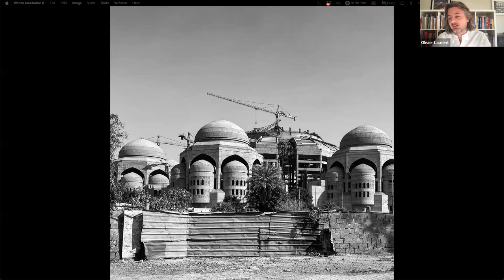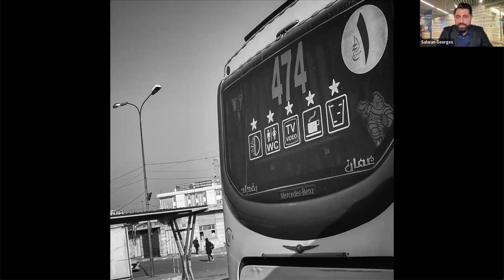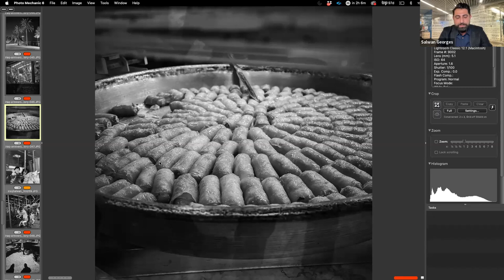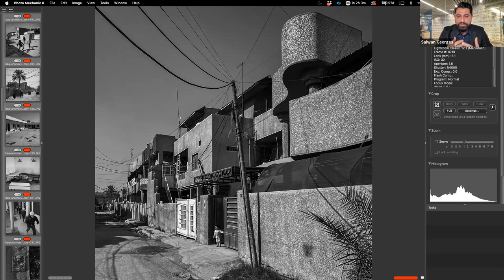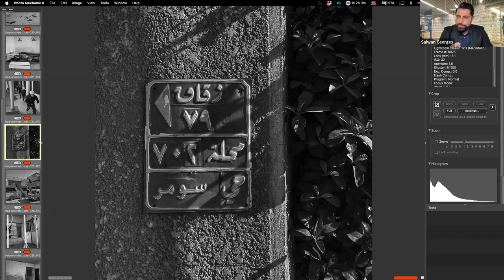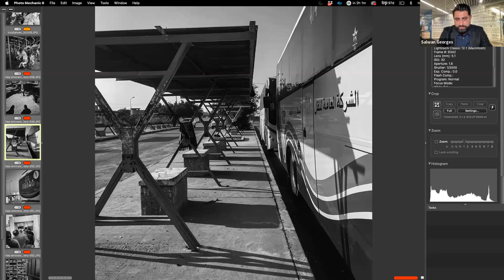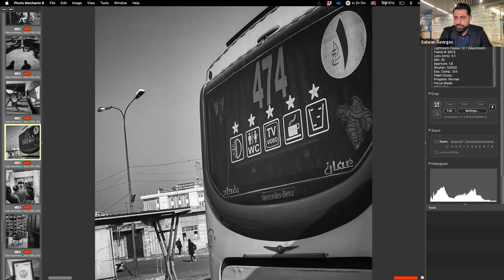How I Did It – Salwan Georges and Louisa Loveluck (Clip 3)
On March 16, 2023, the OPC and The Washington Post hosted a conversation between Salwan Georges, a Post staff photographer, and his colleague Louisa Loveluck, the newspaper’s Baghdad bureau chief. The moderator was Olivier Laurent, a senior photo editor on the Post’s foreign desk.

In this clip, Georges talks about his recent trip to return to Iraq after he left as refugee 20 years ago, how much has changed, and his experiences grappling with his family’s trauma as well as his own.

Georges and his family fled Iraq when he was 7 years old, first sheltering in Christian Orthodox monastery in Syria and then immigrating to the United States as refugees. Twenty years after the start of the U.S. invasion of Iraq, Georges returned for the first time to his native land. Georges not only rediscovered his country, confronting his own family’s history – he lost uncles and cousins to the war – he also explored the story of a destabilized country, one that is still dealing with the legacy of the U.S. invasion.

This talk is part of an OPC series, called, ‘How I Did It,’ which convenes freelance journalists and their editors or producers to break down a major feat of reporting.